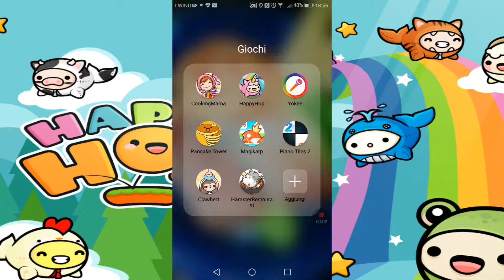Happy Hop: Kawaii Jump | ARCOBALENII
Nuova rubrica, con app tutte da scoprire! ❤
→ OPEN (☞ﾟ∀ﾟ)☞